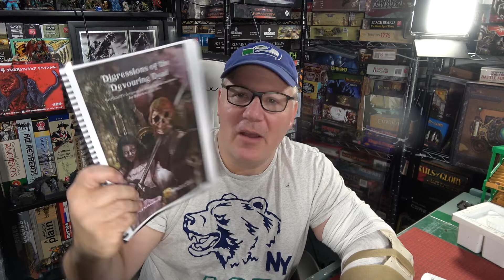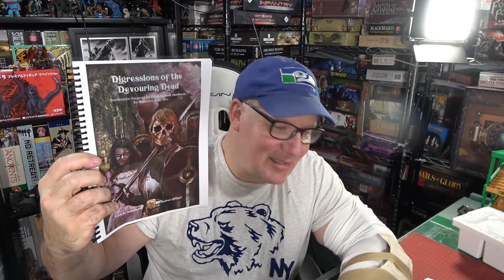4 Against Darkness : Digressions of The Devouring Dead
Join Rob for a look at Digressions of the Devouring Dead, a sourcebook for Four Against Darkness published by Ganesha Games!

Some Theme Music by Retro Shed.  Used by permission.